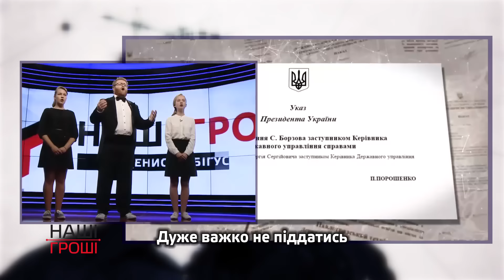Ода зрадості (2016.09.12)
Пісня про літню корупцію.
Про корупцію! На музику ЄС! Та вони там геть подуріли чи шо.
Це серйозна програма, про серйозні речі. Які пісні? Які жарти? Так не можна! Ні, не можна.
Назвали Табачника гадіною. Клоуни, їй бо.